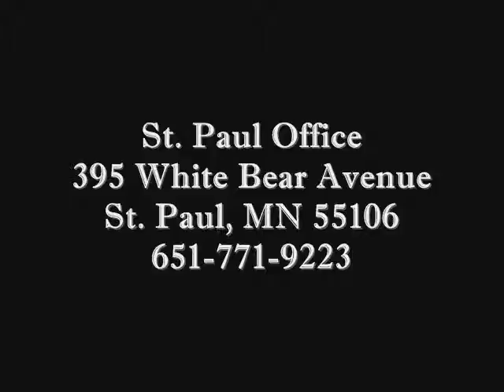Experienced DWI Attorney EAGAN MN